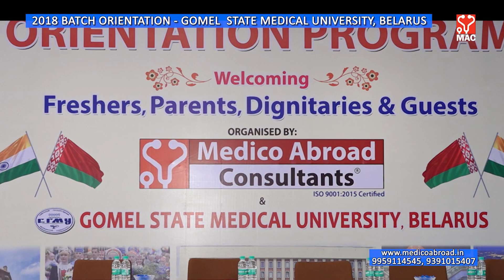Miss. V. Sai Niveditha - 2018 Batch MEDICO ABROAD Student @ GOMEL STATE MEDICAL UNIVERSITY, BELARUS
The students joined for MBBS (MD) Course 2018 Batch at Gomel State Medical University, Belarus together with their parents have gathered for the event Orientation program conducted in Hyderabad by Medico Abroad Consultants, Hyderabad, India. The University Dignitaries Prof. Anatoly Lyzykov, the Rector and Dr. Melnik Viktor, the Dean have participated in the event. Dr.(Mrs.) Anuradha M, Regional Director for the States of TS & AP, Ministry of Health & Family Welfare, Govt. of India was the Guest of Honor at the august gathering. Mr.Rajaram, Managing Partner of M/s Medico Abroad Consultants and Shri C.S.Rao, the Advisory Board Member had also joined the Guests on the dias. The Student Journal, Anatomy and Biochemistry books for Campus Coaching Program were inaugurated by the Guests. We wish all the students of Medico Abroad a bright future ahead.

Medico Abroad Consultants are the authorized Official Representative for admission of Indian students to MBBS course (English medium) in Gomel State Medical University, Belarus.